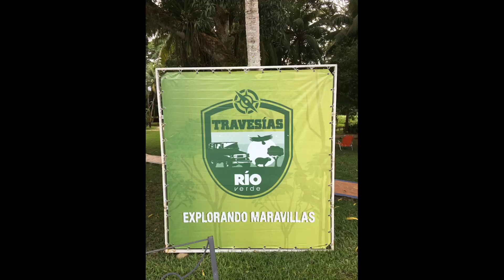Piscinada en la Hacienda l Guaquira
Los más pequeños de los Berroterán, disfrutando de la piscina de la Hacienda La Guaquira, en Yaracuy, Venezuela .     En la Travesía Río Verde